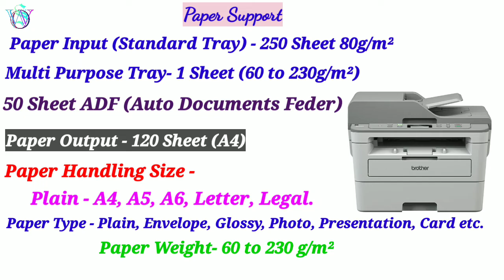Brother DCP B7535DW | Wireless Multifunction | Duplex Laser Printer + ADF | Toner Box Technology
Brother DCP B7535DW | Wireless Multifunction Monochrome |Automatic Duplex Printer + ADF | Toner Box Technology.

       ☆☆☆☆☆BUY LINK☆☆☆☆☆

1. Brother DCP-B7535DW Multi-Function Monochrome Laser Printer with Auto Duplex Printing & Wi-Fi

2. Brother DCP-B7500D Multi-Function Monochrome Laser Printer with Auto Duplex Printing

  ☆☆BROTHER INK TANK PRINTER☆☆

1. Brother DCP-T220 All-in One Ink Tank Refill System Printer

2. Brother DCP-T420W All-in One Wireless Printer

3. Brother DCP-T520W All-in One Ink Tank Refill System Printer

4. Brother DCP-T820DW All-in One Ink Tank Refill System Printer with Wi-Fi and Auto Duplex Printing.

5. Brother MFC-T920DW All-in One Ink Tank Refill System Printer with Wi-Fi and Auto Duplex Printing

  ♧♧♧HP SMART TANK PRINTER♧♧♧

1. HP Smart Tank 516

2. HP Smart Tank 500 Colour Printer, Scanner and Copier for Home/Office, High Capacity Tank

3. HP Smart Tank 515 All-in-One Wireless Ink Tank Colour Printer

4. HP Smart Tank 530 Dual Band WiFi Colour Printer with ADF, Scanner and Copier for Home/Office,

5. HP Smart Tank 670 All-in-One Wireless Integrated Ink Tank Colour Printer, Scanner and Copier with Auto-Duplex

6. HP Smart Tank 675 All-in-One Printer

7. HP 720 WiFi Duplex Printer with Smart-Guided Button, Print, Scan, Copy and Wireless,

8. HP Smart 750 WiFi Duplex Printer with Smart-Guided Button, Print, Scan, Copy, Wireless and ADF, Hi-Capacity Tank with auto Ink, Paper Sensor,

9. HP Smart Tank 790 WiFi Duplex Hi-Capacity Tank Printer with Magic Touch Panel with ADF, auto Ink & Paper Sensor

    ♡♡♡EPSON COLOR PRINTER♡♡♡

1. Epson EcoTank L1250 A4 Wi-Fi Ink Tank Printer

2. Epson EcoTank L3211 All-in-One Ink Tank Printer (Black)

3. Epson EcoTank L3252 Wi-Fi All-in-One Ink Tank Printer (Black)

4. Epson EcoTank L3250 A4 Wi-Fi All-in-One Ink Tank Printer Ink

5. Epson EcoTank L4260 A4 Wi-Fi Duplex All-in-One Ink Tank Printer

6. Epson EcoTank L6270 A4 Wi-Fi Duplex All-in-One Ink Tank Printer with ADF

7. Epson L5290 Wi-Fi All-in-One Print, Scan, Copy, Fax with ADF Ink Tank Printer

Brother bcp b7535dw laser Printer toner box Technology
brother dcp-b7535dw multi-function laser printer
brother dcp-b7535dw all-in-one multi-function printer with automatic 2-sided printing